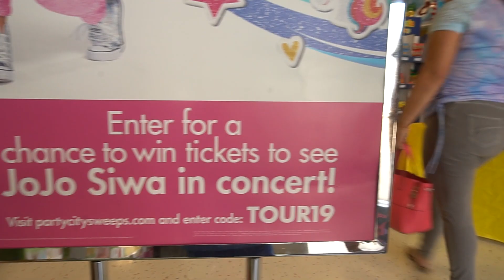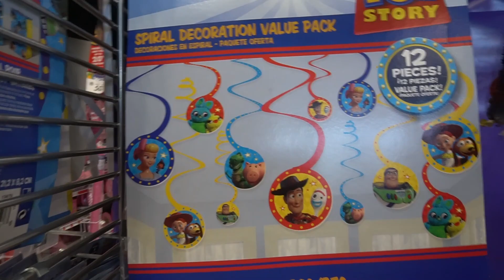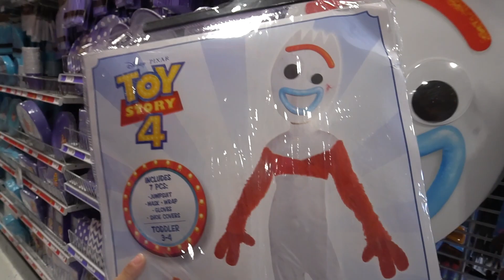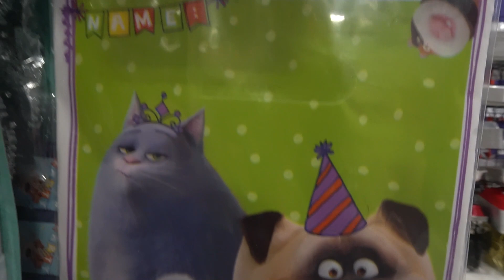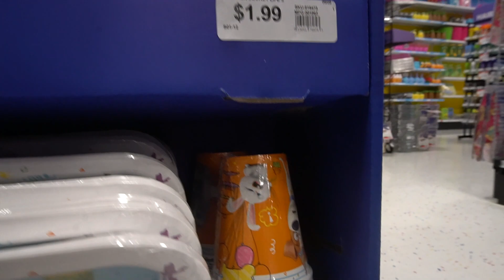TOY STORY 4 MOVIE || TOY STORY 4 TOYS HUNT|| PARTY CITY HUNT 2019 || ADRIAN FIRST VIDEO EDITING !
Adrian did his first  Video editing and Thumbnail.  Today he went hunting to Party City  for the new Toy Story 4 Toys  he found so many awesome toys .Hope that you  enjoy this hunt , Thanks so much guys for the support Adrian love his fans❤❤❤